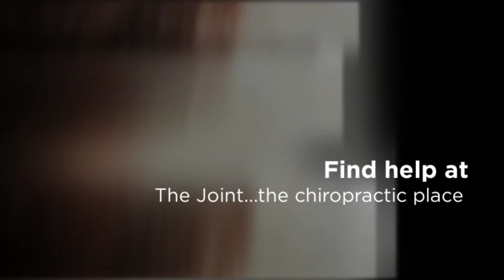Short Pump, VA Chiropractor Eases Injury Pain - The Joint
The Joint...the chiropractic place

The Joint… at Willow Lawn
1601 Willow Lawn Drive
Richmond, VA

The Joint… at Midlothian
136 Charter Colony Parkway
Midlothian, VA  23114

The Joint… at Short Pump
11301 W. Broad St.